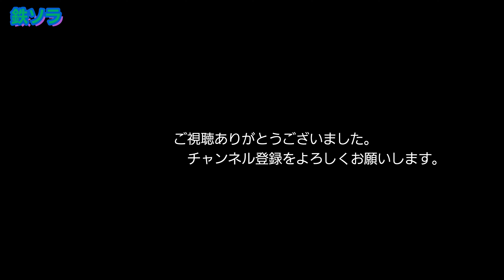1/21 1063レ ED76-81 5075レ ED76 1018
撮って出し『鹿児島本線 1063レ ED76-81、5075レ ED76-1018 』